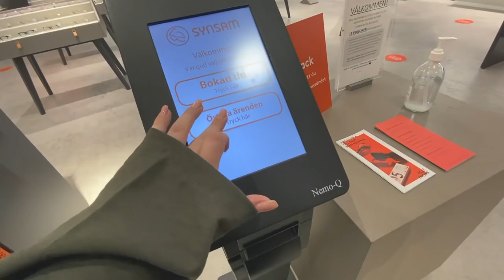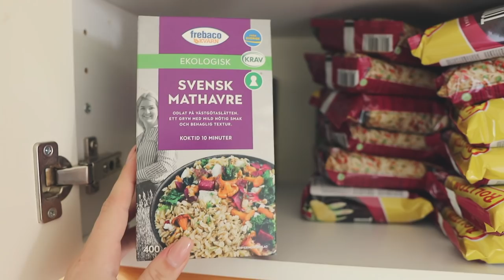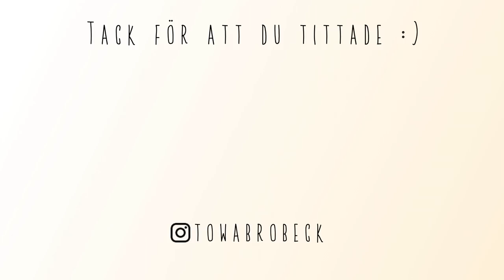SHOPPING, HEMMAFIX & MATLAGNING VLOGG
Recept:
Pasta med tomater
Kör in tomater, vitlök, olivolja och basilika i ugnen på 200 grader i 1 timme. Koka valfri pasta. Blanda ner ett paket med Ricotta. Blanda ner tomatblandningen i pastan.